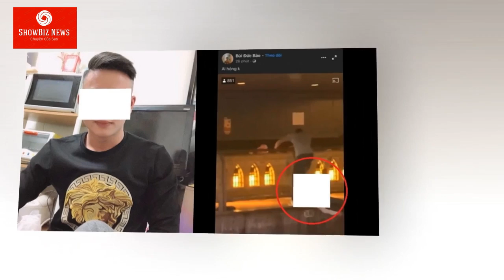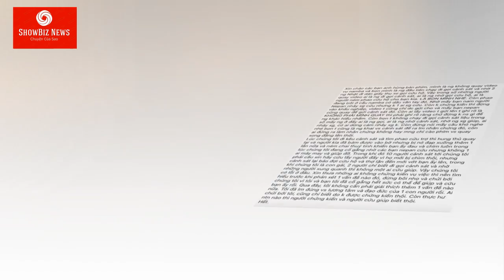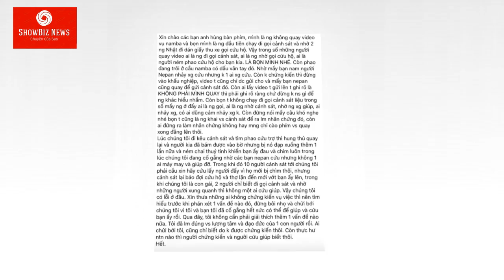Cô gái bị tố là người quay clip ĐỨNG NHÌN THANH NIÊN BỊ ĐẠP XUỐNG SÔNG tử vong ở Nhật THANH MINH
CÔ GÁI LÊN TIẾNG THANH MINH khẳng định mình không phải là người nhẫn tâm đứng nhìn nạn nhân tử vong mà ngược lại, cô và một người bạn nữa đã tìm cách thông báo với lực lượng chức năng.
Mọi vấn đề vi phạm chính sách Nguyên tắc cộng đồng, Luật bản quyền.